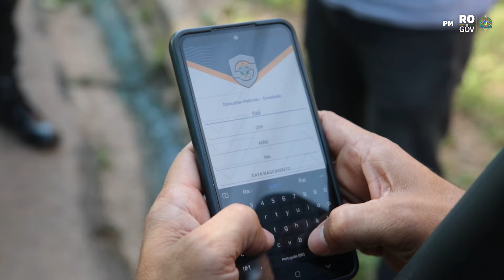APLICATIVO SOU PMRO: Tecnologia que conecta, eficiência que protege!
Modernidade, agilidade e precisão agora fazem parte do dia a dia da Polícia Militar de Rondônia! Com o SOU PMRO, nossa corporação está mais preparada do que nunca para enfrentar o crime organizado e proteger você.

O SOU PMRO é muito mais do que um aplicativo. É a evolução da nossa força policial, preparada para proteger e servir com tecnologia e compromisso.